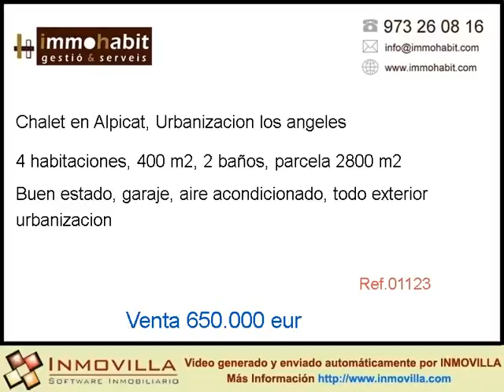Venta Chalet en , Urbanizacion los angeles precio 650000 eur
Magnifico Chalet
Chalet ubicado en Urbanización Els Angels, consta de un terrero de 2.800 m2 en el cual hay un chalet de construcción nueva, y una casa rústica a modo de almacén. El chalet dispone de 300 m2. útiles, 4 dormitorios dobles con armarios empotrados, 2 baños completos y 2 aseos, cocina office de 24 m2. y salón comedor de 50 m2. garaje capacidad para 6 coches, suelo de parquet combinado con mármol, buhardilla y amplia terraza con excelentes vistas. Riego automático y bodega.

Mas Informaci�n en  telefono  o en /ficha/?codigo=532_111111